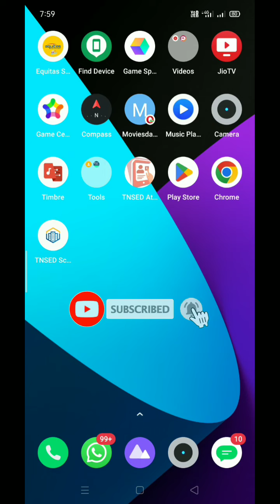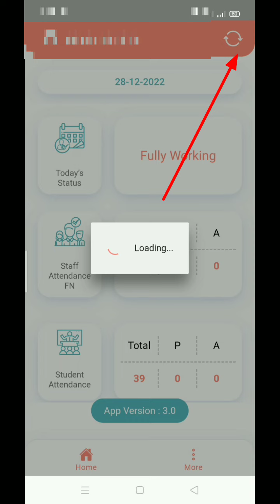TNSED schools app ல் attendance module ஐ நீக்கும் பொருட்டு உடனடியாக அனைவரும் நாளை மாலைக்குள்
அனைத்து தலைமை ஆசிரியர்கள் மற்றும் ஆசிரியர்கள் கவனத்திற்கு

 New attendance app reg

ஏற்கனவே நாம் பயன்படுத்தி வரும் TNSED schools app ல் attendance module ஐ நீக்கும் பொருட்டு உடனடியாக அனைவரும் நாளை மாலைக்குள் logout ( not uninstall) மட்டும் செய்து மீண்டும் login செய்து கொள்ள அறிவுறுத்தப்படுகிறார்கள்.

ஜனவரி 2 முதல் புதிய செயலியான  TNSED attendance app ஐ பயன்படுத்தும் வழிமுறைகள் அனுப்பி வைக்கப்படும்.

Kindly inform to all teachers.

TNSED